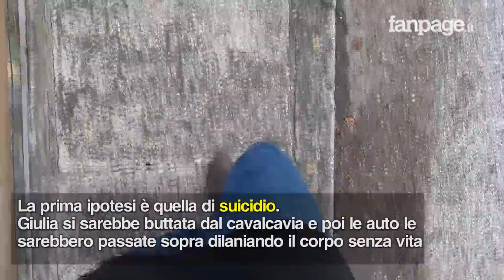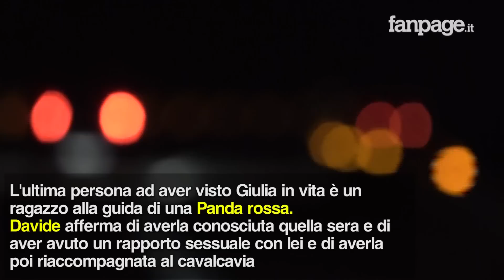Il giallo di Giulia Sabatino, la mamma: "La chiave è il ragazzo con la Panda rossa"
Giulia di Sabatino è morta la notte del 1° settembre 2015 precipitando dal cavalcavia della A14 a Mosciano Sant'Angelo (Teramo). Il suo corpo, finito sull'autostrada sottostante, è stato dilaniato dalle auto in corsa e avvistato solo al mattino dagli automobilisti. A un anno dalla morte la Procura di Teramo indaga per istigazione al suicidio, ma i genitori della diciannovenne sono convinti che Giulia non si sia tolta la vita puntano il dito contro uno dei due indagati, l'ultima persona ad aver visto Giulia prima della morte: "L'uomo della panda rossa sa" hanno detto ai microfoni di Fanpage.it.: è la chiave del caso.

Meri Koci e il marito Luciano di Sabatino hanno parlato anche del secondo filone di indagine aperto dalla Procura de l'Aquila. Si tratta di una inchiesta per pedopornografia avviata all'indomani del ritrovamento di foto hot sul cellulare di Giulia. Gli scatti risalgono all'epoca in cui la ragazza era ancora minorenne ed erano stati diffusi da un amico su WhatsApp. Il giovane è finito nel registro degli indagati per ed è sospettato di aver creato una rete di diffusione di queste immagini. "Chi mi dice che Giulia non sia finita su quel cavalcavia per l'ultimo ricatto di quel giovane?" si interroga la madre.